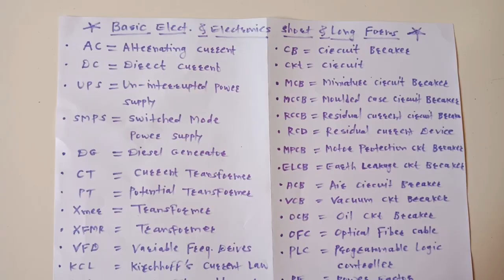11. Basic Electrical And Electronics Short Forms And Long Forms.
This video will make you familiar with all the basic short forms and long forms related to Electrical and Electronics...
Link of SMPS function/working, connection and introduction...
To know more open it right now.